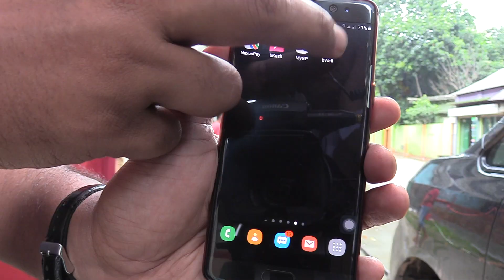Arsenic in Bangladesh for 100&Change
This video accompanies the submission by Columbia University's Earth Institute of a $100M proposal to the MacArthur Foundation on August 6, 2019.